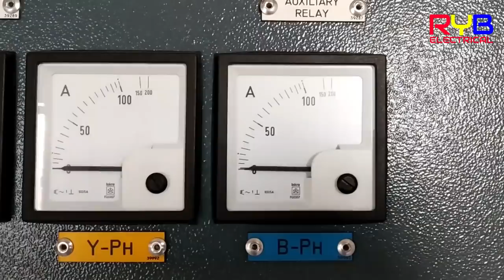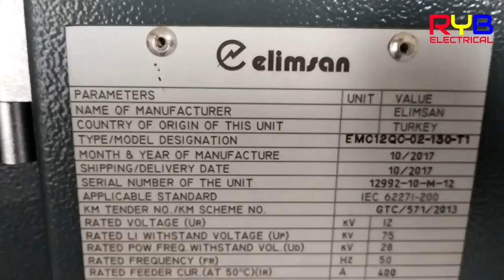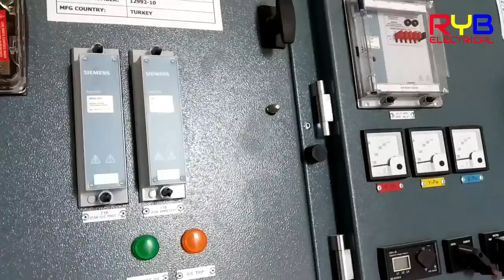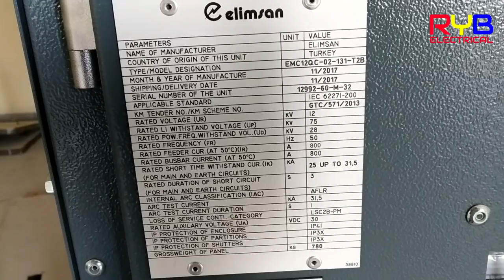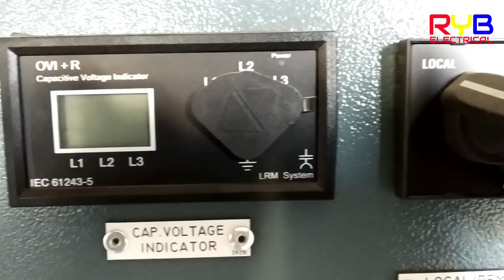11 kv Switchgear view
11kV Cable Terminations - HV Switchgear Substation Installation & Commission,Switchgear,High voltage switchgear

A section of a large switchgear panel, in this case, used to control on-board casino boat power generation.

Tram switchgear

This circuit breaker uses both SF6 and air as insulation.
In an electric power system, switchgear is the combination of electrical disconnect switches, fuses or circuit breakers used to control, protect and isolate electrical equipment. Switchgear is used both to de-energize equipment to allow work to be done and to clear faults downstream. This type of equipment is directly linked to the reliability of the electricity supply.

The earliest central power stations used simple open knife switches, mounted on insulating panels of marble or asbestos. Power levels and voltages rapidly escalated, making opening manually operated switches too dangerous for anything other than isolation of a de-energized circuit. Oil-filled equipment allowed arc energy to be contained and safely controlled. By the early 20th century, a switchgear line-up would be a metal-enclosed structure with electrically operated switching elements, using oil circuit breakers. Today, oil-filled equipment has largely been replaced by air-blast, vacuum, or SF6 equipment, allowing large currents and power levels to be safely controlled by automatic equipment.

High-voltage switchgear was invented at the end of the 19th century for operating motors and other electric machines.[1] The technology has been improved over time and can now be used with voltages up to 1,100 kV.[2]